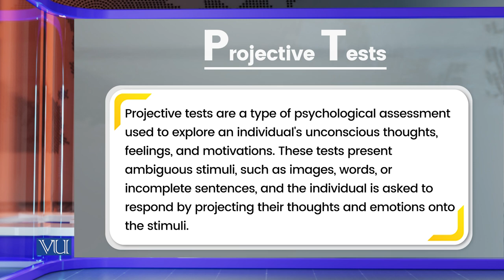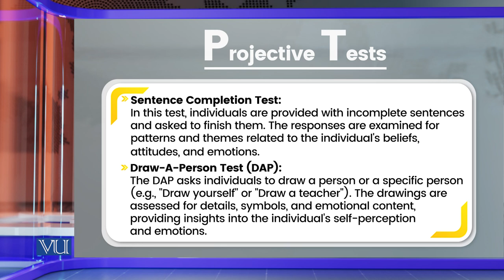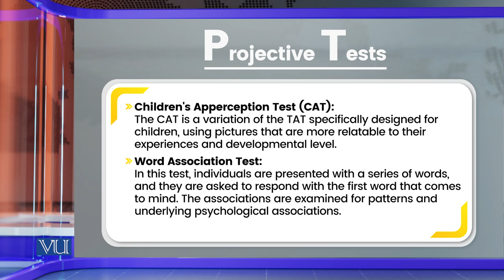Classification of Research Tools: Projective Tests | Research Methods in Education | EDU407_Topic140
Topic140: Classification of Research Tools - Projective Tests,
By Dr. Nasir Mahmood